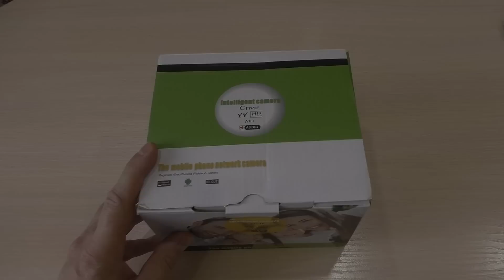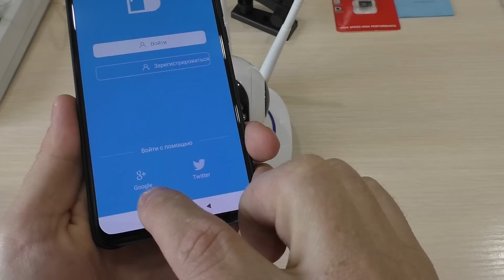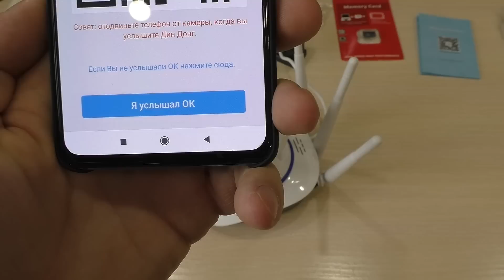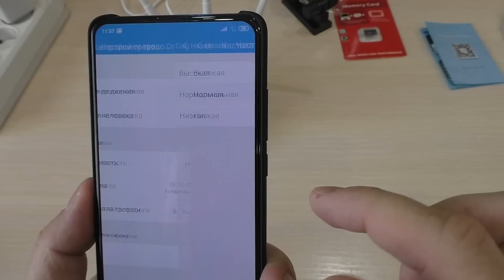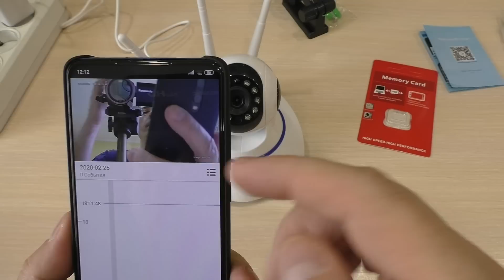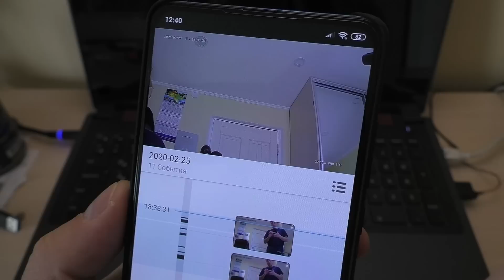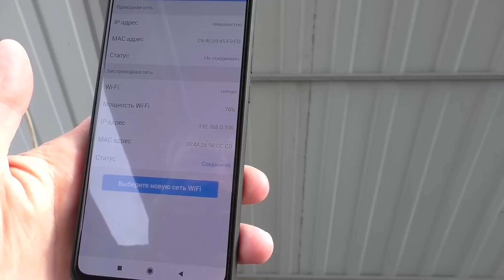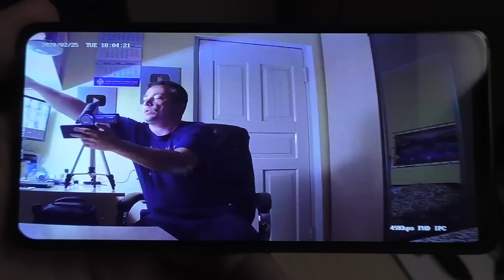КАМЕРА КОТОРАЯ СЛЕДИТ ТОЛЬКО ЗА ЧЕЛОВЕКОМ!!!Gadinan.